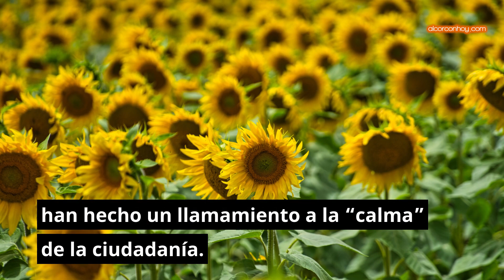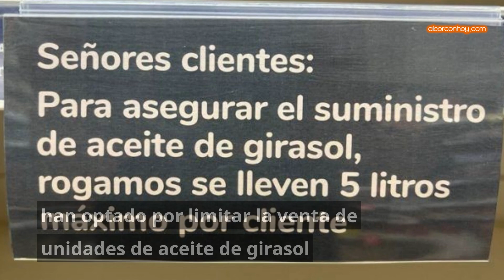Se agota el aceite de girasol en los supermercados de Alcorcón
La guerra de Ucrania trae asimismo este tipo de consecuencias. Se agota el aceite de girasol en los supermercados de Alcorcón.

Las consecuencias del conflicto armado entre Ucrania y Rusia, del que vive pendiente todo el planeta, van mucho más allá de lo militar. En España, los precios del gas y el petróleo se han disparado por causa de la guerra, que también ha ocasionado otro tipo de problemáticas.